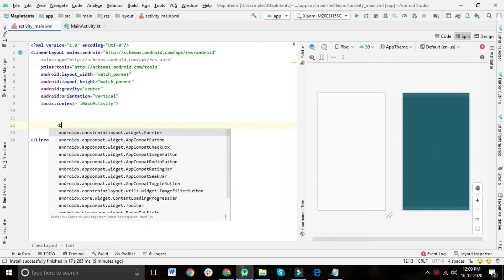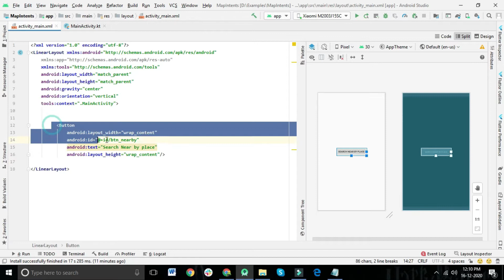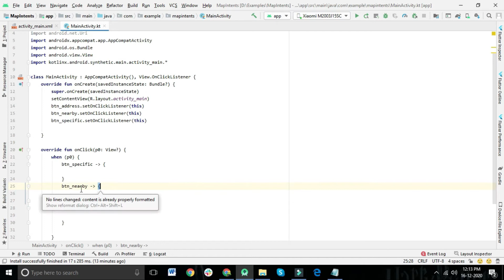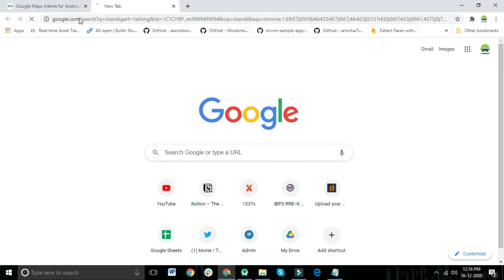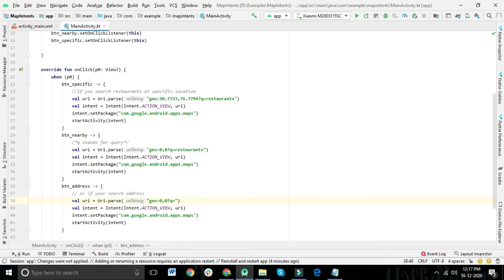How to Search Specific Place in Google Map App using Intents in Android Studio | Game App Studio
Google maps play a significant role in the daily lives and many utility, gaming, and other applications makes use of it for easing various tasks. The location finding feature of map is very helpful for various purposes. In the applications it also helps for finding the way to any location or finding the location of any spot.

This video contains the entire description of how to implement the functionality of search specific place in Google map app using Intents. The video contains error free code with proper sequence to ease the entire task of adding the feature to any application.

Check the entire video to understand the concept well and know the brief about performing the action and accomplishing the task for any application.

Chapters:
00:00 Intro
00:32 UI implementation
01:47 Code implementation
04:14 Project Run Successfully

Would you like Game App Studio to speak at your school or organization?